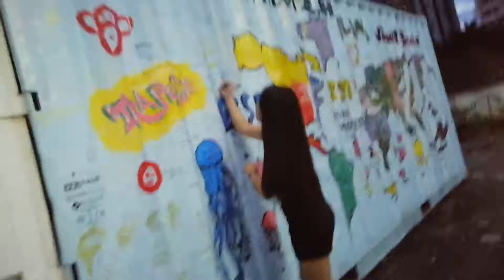@ Flying Trapeze ph | Stunning Angel VLOGS